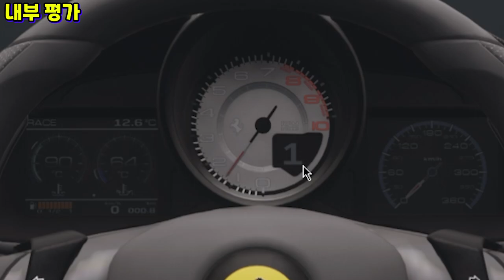페라리 출고 갑니다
포르자 호라이즌5 페라리 포르토피노 리뷰

호라이즌 키보드 사용합니다.